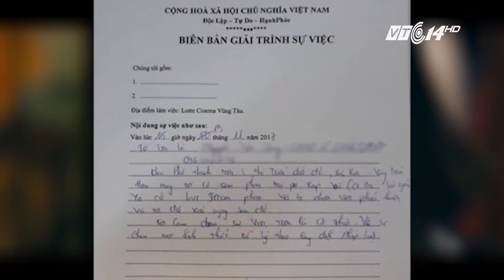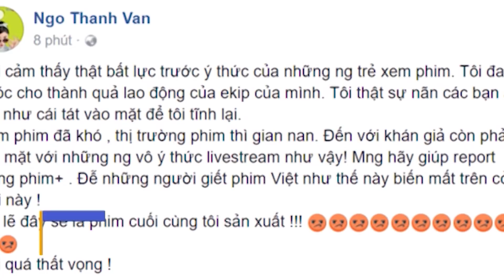VTC14 | Người Livestream phim “cô ba Sài Gòn” có thể bị phạt tù 3 năm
Được biết, người quay lén là một khán giả 19 tuổi tại Vũng Tàu. Lấy lý do livestream chỉ để nhằm câu like mà không nghĩ đến hậu quả khôn lường của sự việc. Ngay sau khi bị phát hiện, nam thanh niên này đã gửi lời xin lỗi tới nhà sản xuất.